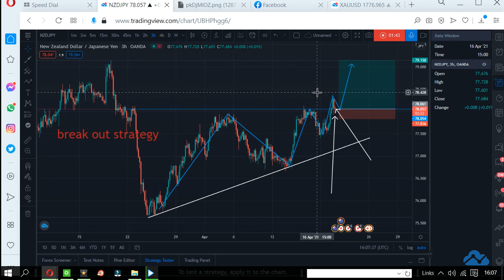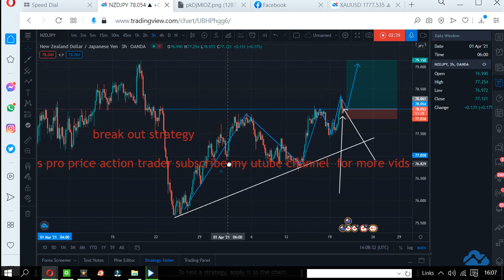break out strategy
break out strategy that is going to improve the way how you trade and also maximize your profit you must know